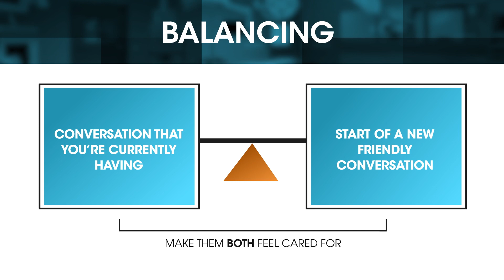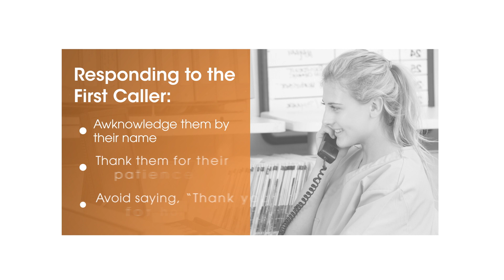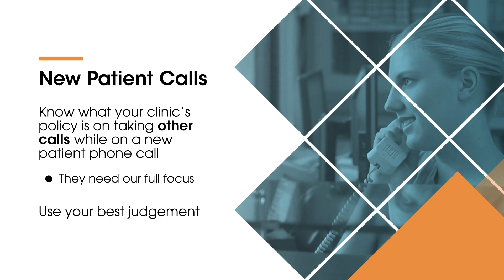The RIGHT Way to Place a Caller on HOLD - Telephone Skills 101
This video is 1 part of a comprehensive Telephone Skills for Dental Front Desk Teams.